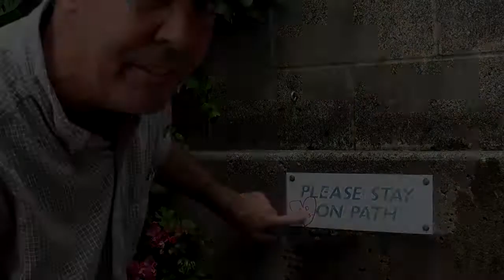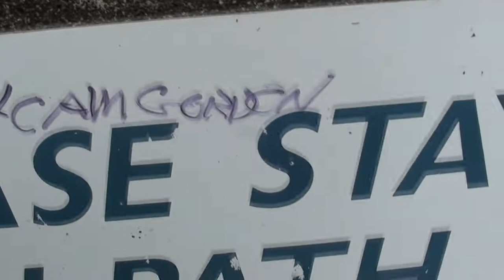Deface!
FlashCamGordon prunes the hedges of many small villages near the location of "10 Things I Hate About You." Also. Cleaning up after graffiti vandals!